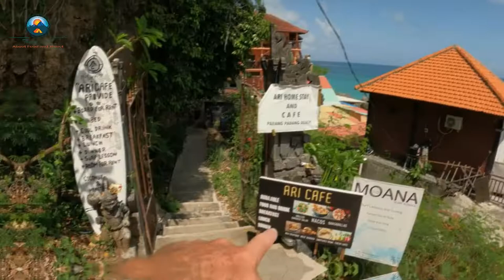10 Things to do in Bali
10 Things to do in Bali

Hello everyone and welcome back to “Things to do” today we’ll tell you about the 10 things you must do in Bali when you visit it! so without further due lets begin!

Bali is one of the best tropical hideaways in the world. It's a place that can be both a spiritual retreat and an adventurer's paradise at the same time. It's a place that families and young hedonists can both enjoy.

How about we start with the list?